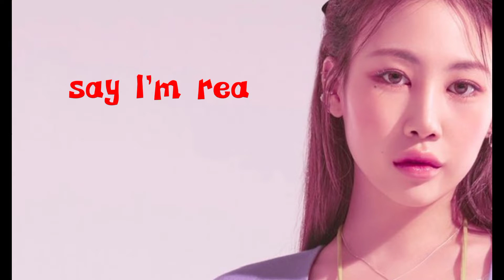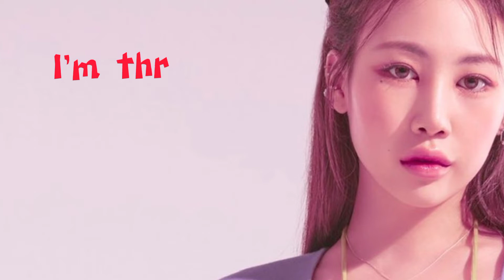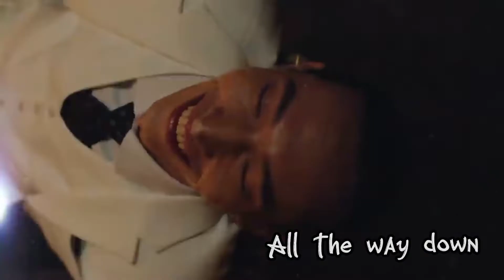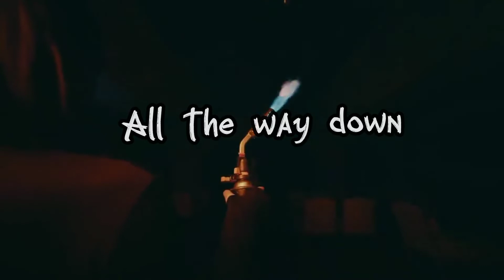Jamie (제이미) - pity Party lyrics (English Lyrics)